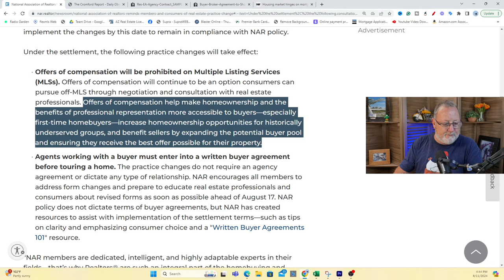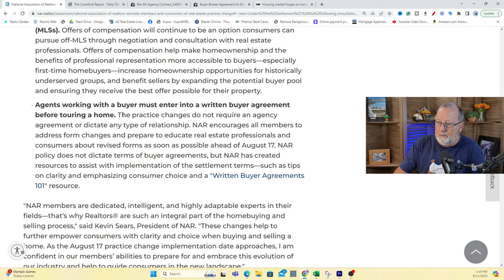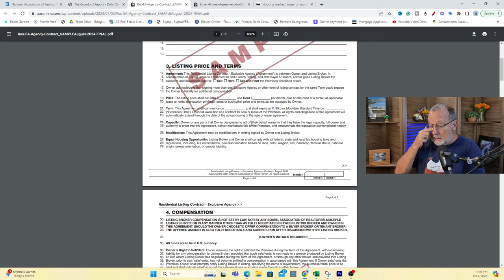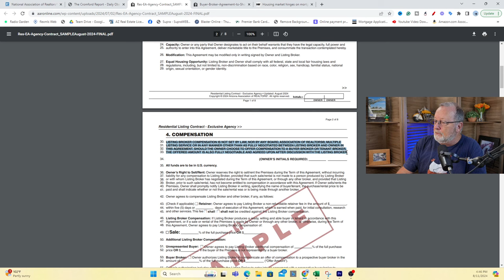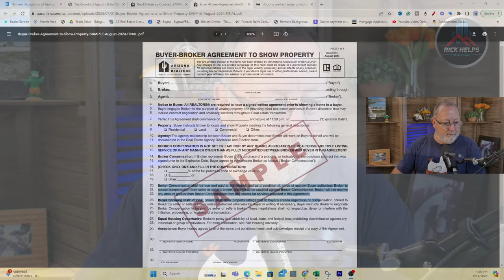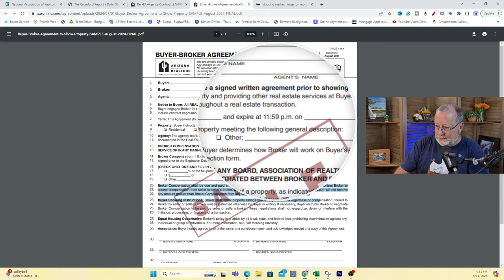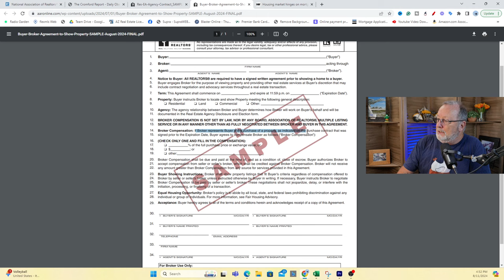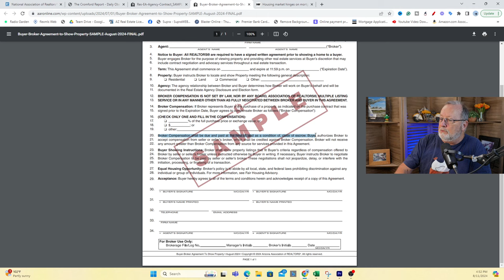New Rules Exposed: Media & Agents Misguided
The new NAR rules for selling and buying in the Arizona real estate market went into affect on Aug 1st and we are already seeing misinformation. Sellers and buyer's have all the power and always have. Our problem is not very many have been told their real options.